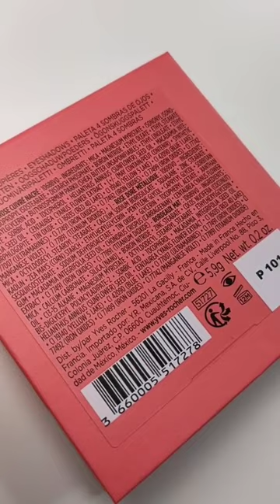Yves Rocher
Yves Rocher Granit Rose Palette Swatches